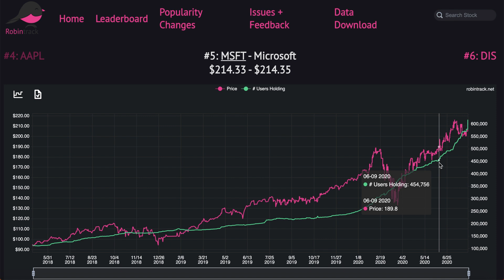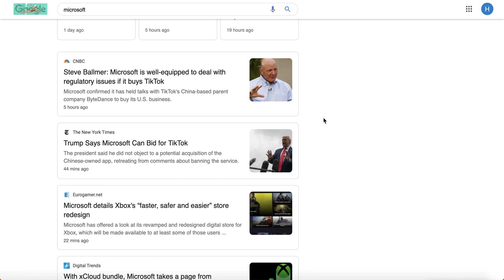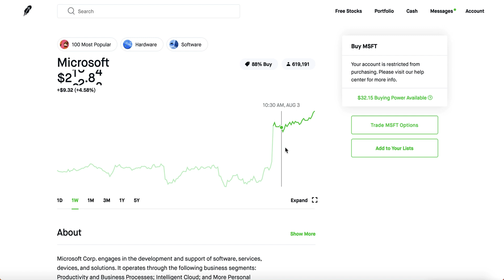MICROSOFT IS THE HOTTEST STOCK - Here's Why